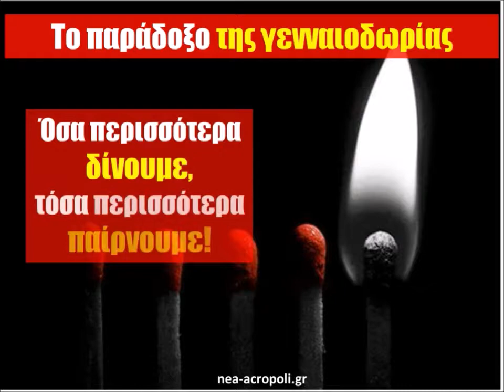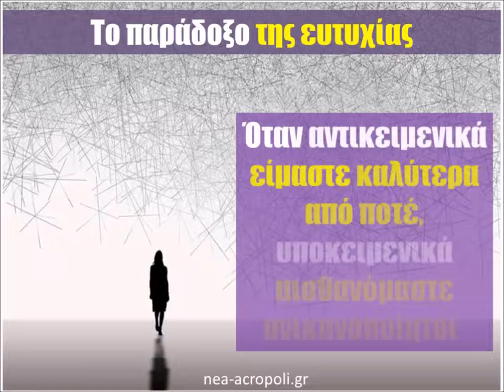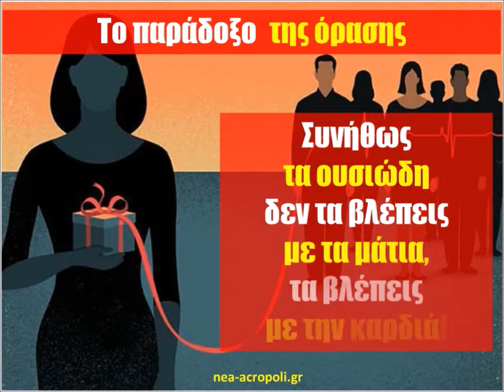ΤΑ ΠΑΡΑΔΟΞΑ ΤΗΣ ΖΩΗΣ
ΓΙΑΤΙ ΟΛΑ ΝΑ ΕΙΝΑΙ ΑΝΑΠΟΔΑ;;

«Έχουμε ψηλότερα κτίρια αλλά χαμηλότερη αυτοπεποίθηση,
φαρδύτερους αυτοκινητόδρομους αλλά στενότερες απόψεις,
ξοδεύουμε περισσότερα αλλά έχουμε λιγότερα,
αγοράζουμε πολλά αλλά απολαμβάνουμε λίγα.
Έχουμε μεγαλύτερα σπίτια και μικρότερες οικογένειες,
περισσότερες ανέσεις και λιγότερο χρόνο.
Έχουμε περισσότερα πτυχία, αλλά λιγότερη λογική,
περισσότερες γνώσεις αλλά λιγότερη κρίση.
Περισσότερους εμπειρογνώμονες και ακόμη περισσότερα προβλήματα. Έχουμε περισσότερες συσκευές, αλλά παίρνουμε μικρότερη ικανοποίηση, περισσότερα φάρμακα αλλά λιγότερη υγεία,
παίρνουμε περισσότερες βιταμίνες αλλά βλέπουμε λιγότερα αποτελέσματα.

Έχουμε πολλαπλασιάσει τα υπάρχοντά μας αλλά μειώσαμε τις αξίες μας,  Μιλάμε πάρα πολύ, αγαπάμε πολύ σπάνια και λέμε ψέματα πολύ συχνά. Έχουμε μάθει να βγάζουμε τα προς το ζην, αλλά όχι να ζούμε.

Έχουμε προσθέσει χρόνια στην ζωή, όχι ζωή στα χρόνια.

Έχουμε πάει στο φεγγάρι και έχουμε γυρίσει αλλά δεν διασχίζουμε τον δρόμο μέχρι απέναντι να γνωρίσουμε τον καινούριο μας γείτονα.

Έχουμε κατακτήσει το διάστημα, αλλά όχι τον εσωτερικό μας κόσμο. Έχουμε κάνει μεγαλύτερα πράγματα, αλλά όχι καλύτερα τα πράγματα. Προσπαθούμε να καθαρίσουμε την ατμόσφαιρα έχοντας δηλητηριασμένη την ψυχή μας, έχουμε διασπάσει το άτομο, αλλά όχι τις προκαταλήψεις μας.

 Μάθαμε να βιαζόμαστε, αλλά όχι να περιμένουμε,
έχουμε περισσότερα όπλα, αλλά λιγότερο ειρήνη,
υψηλότερα εισοδήματα, αλλά χαμηλότερα ήθη,
περισσότερα πάρτι, αλλά λιγότερη διασκέδαση,
περισσότερα τρόφιμα, αλλά λιγότερους χορτάτους,
περισσότερο γνωστούς, αλλά λιγότερους φίλους,
περισσότερη προσπάθεια, αλλά μικρότερη επιτυχία.

Έχουμε μπερδέψει την αξία με την τιμή

Στις μέρες μας οι άνθρωποι γνωρίζουν την τιμή όλων και την αξία κανενός.

Αυτή είναι η εποχή της ταχυφαγείας και της αργής πέψης.
Ψηλοί άνδρες με κοντούς χαρακτήρες, υψηλά κέρδη αλλά ρηχές σχέσεις. Αυτή είναι η εποχή της ‘παγκόσμιας ειρήνης’ αλλά και του εγχώριου πολέμου, περισσότερο ελεύθερο χρόνο αλλά λιγότερο διασκεδαστικό,

Γιατί επιλέγουμε να ζούμε έτσι;

Αγοράζουμε πράγματα που δεν χρειαζόμαστε
με λεφτά που δεν έχουμε
για να εντυπωσιάσουμε ανθρώπους που δεν συμπαθούμε.

Η αλλαγή ξεκινά με το καθένα.
Είμαστε ατομικά υπεύθυνοι για τις πράξεις και την συμπεριφορά μας.

Τι είδους κόσμο φτιάχνουμε με τον τρόπο
που επιλέγουμε να ζούμε την ζωή μας;